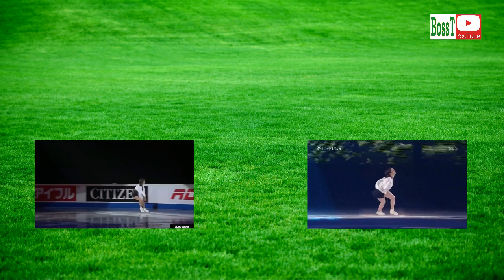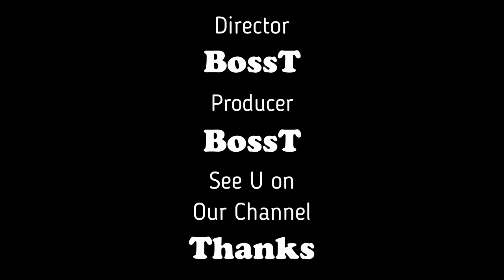Кому МЕШАЕТ Евгения МЕДВЕДЕВА? #2 [Видео на коленках](01/02/2019)